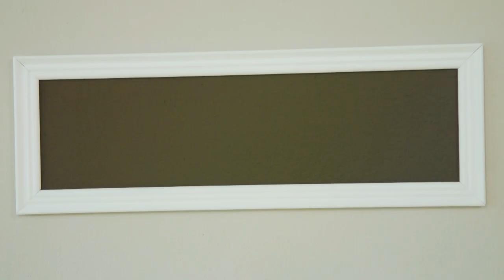Blic savjeti – postavljanje štukatura (InDizajn & Mirjana Mikulec)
U prilogu Blic savjeti pokazat ćemo vam kako na jednostavan način postaviti zidne štukature.
S20/ep6